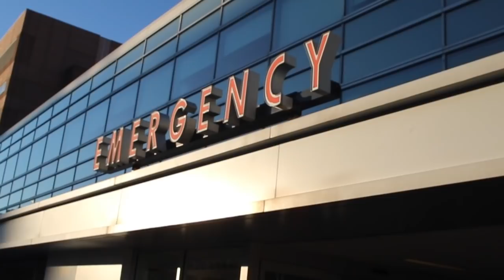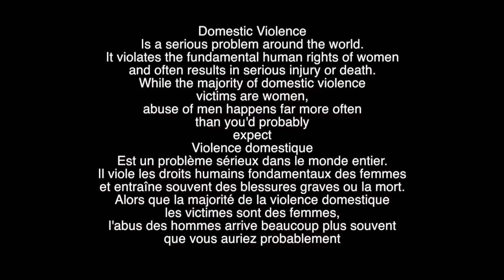Silent tears" Domestic violence" by Mr. Lee G and Shelly S HD 1080p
This song is about domestic violence, and was written by Shelda Smith and Leroy Griffith Jr.( Mr. Lee G) for Oon Lah music Ent. inc. This song was produced by Mr.Lee G. The video was directed by Simba NYC studios. This song deals with the harsh reality of Domestic Violence. This is a music video/short movie about an abusive relationship.